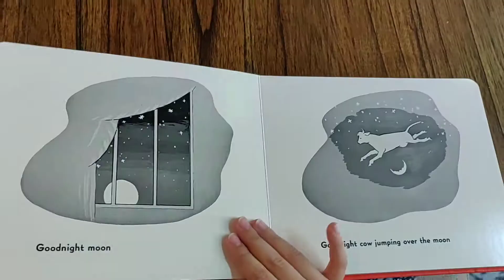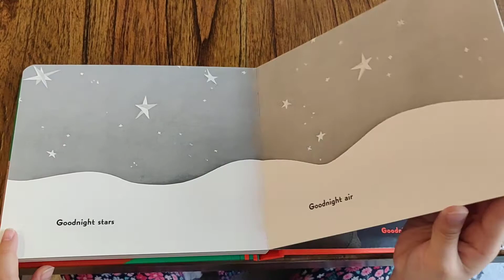Lily reads Goodnight Moon